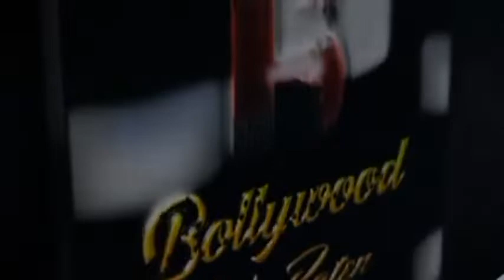Produce Mrs India Grand Finale With Vivek Oberoi Soha Ali Khan And Mohammad Azharuddin